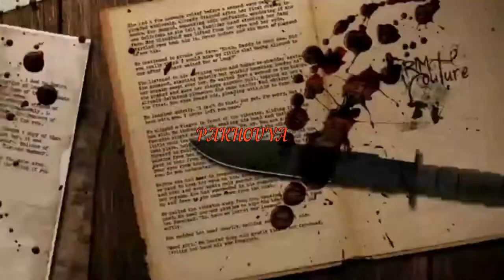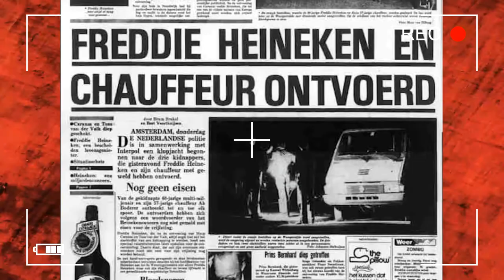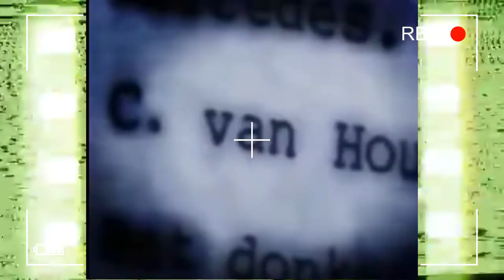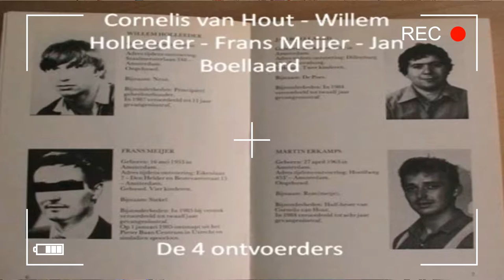11السنة سجن بسبب هينيكن Heineken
الشكر الخالص لكم جميعا
وانتظروا الحلقة القادمة willem holleeder